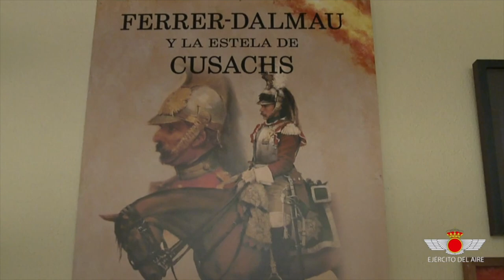'Aviadores después de la tormenta', el sentimiento detrás del cuadro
'Aviadores, después de la tormenta', el histórico cuadro que Augusto Ferrer-Dalmau donó al Ejército del Aire y del Espacio, tiene toda una historia de sentimiento aeronáutico detrás. El propio artista nos cuenta en este vídeo los secretos de un cuadro que ya forma parte de la historia misma de nuestra aviación militar. La inspiración, la técnica, los secretos que guarda el propio cuadro son aquí relatados de una manera sentida y singular. Las propias confesiones del “mejor pintor de batallas” del momento sirven de guía a un vídeo desbordante de arte.